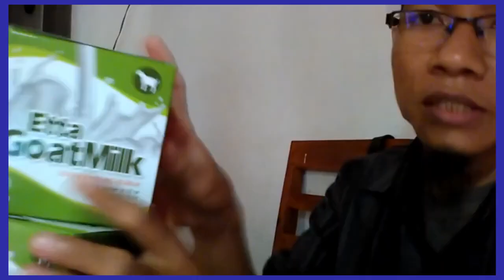Suplayer susu kambing buat bayi WA 081282707458